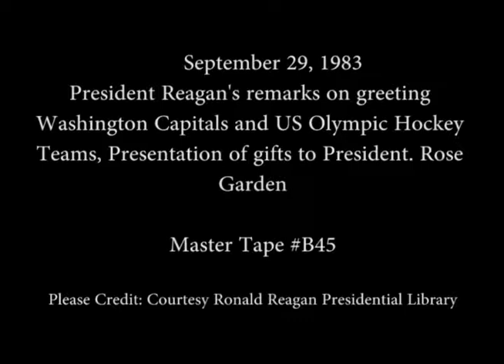President Reagan's Remarks to Hockey Teams in the Rose Garden on September 29, 1983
Full Title: President Reagan's Remarks to the US Olympic and Washington Capital's Hockey Teams with the President Receiving Gifts in the Rose Garden on September 29, 1983

Access Restriction(s):Unrestricted
Use Restriction(s):Unrestricted